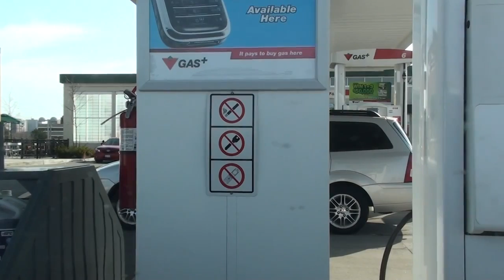DON'Ts at the Gas Pump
DON'T SMOKE, DON'T RUN THE ENGINE, DON'T TALK ON THE PHONE, simple as that.